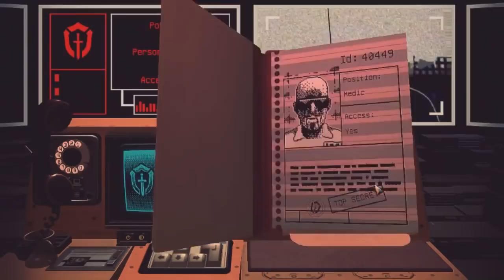FINALLY MAKING PROGRESS! VICCP (Part 2)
We finally are starting to make some progress in this video. Thanks to a video I saw on the devs Youtube channel, I knew we could open the phone box up and that has completely changed the things that we are now able to do in this game. I think I unlocked 4 official endings in this playthrough (and nearly unlocked a 5th but had the solution wrong apparently).